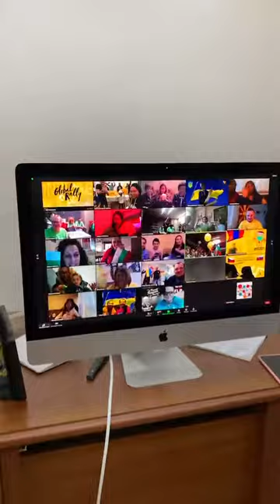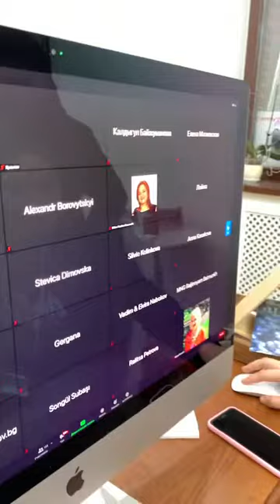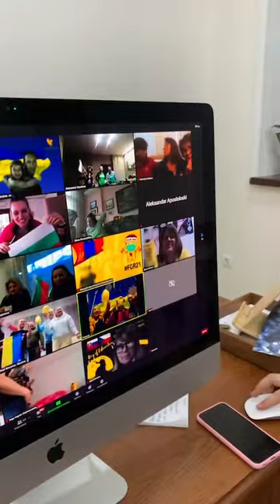ГЛОБАЛ РАЛЛИ СИДНЕЙ 2020 ГОДА